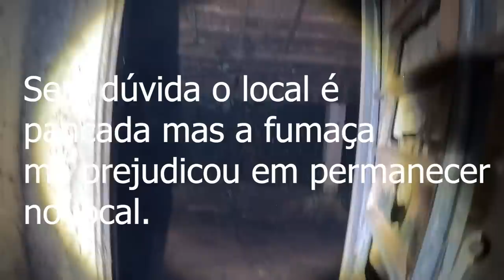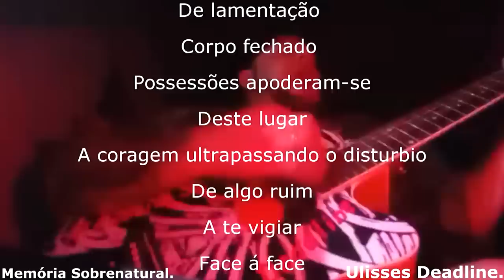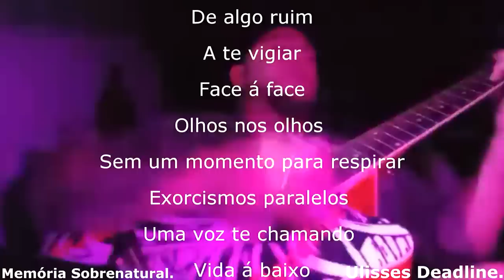Escola abandonada o inferno na terra